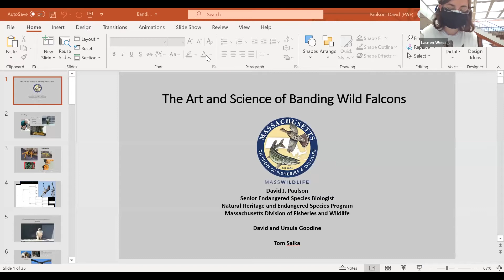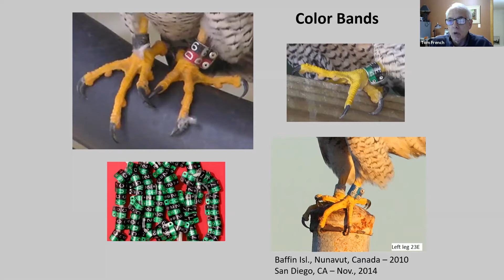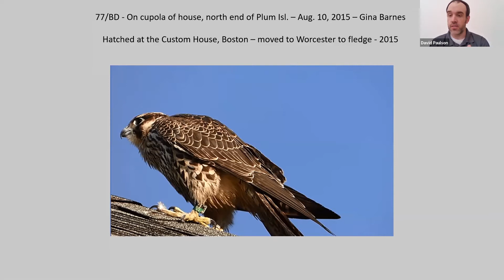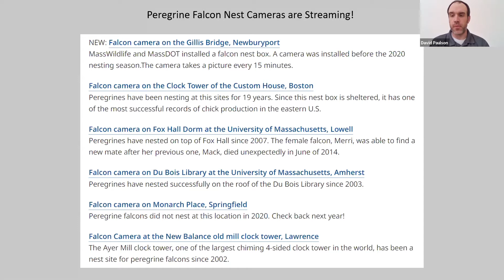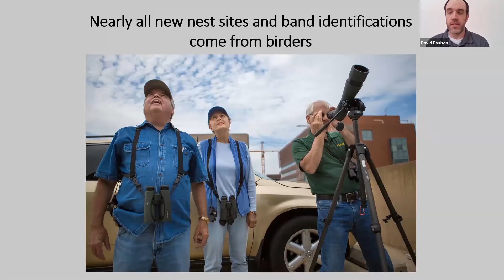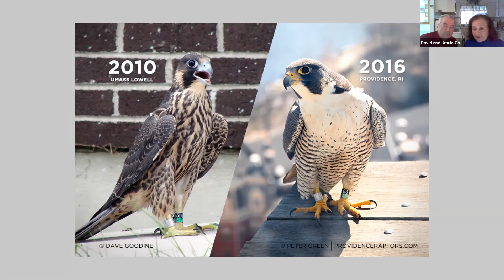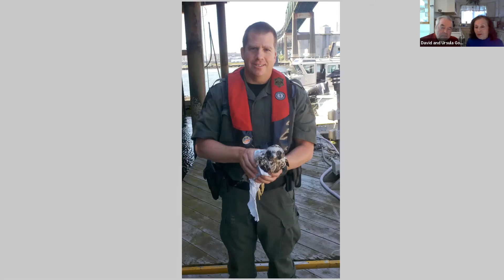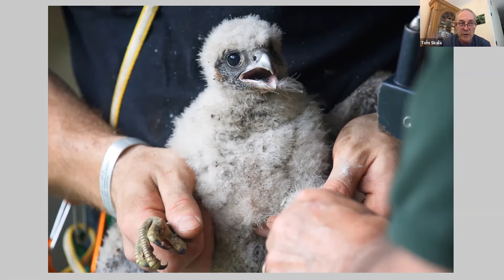FalConference Panel 2: “The Art and Science of Banding Wild Falcons”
Panelists are Tom French and David Paulson from the Massachusetts Division of Fisheries and Wildlife, Richard Nathhorst, Research Facilities Manager, Research Compliance, Research & Engagement, from UMass Amherst, and MassWildlife Volunteers Tom Skala and David and Ursula Goodine.